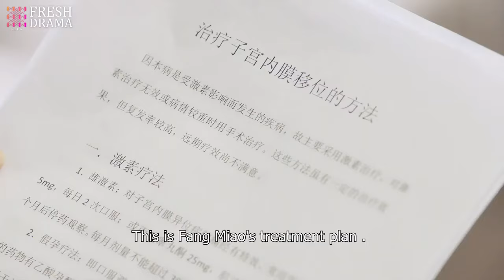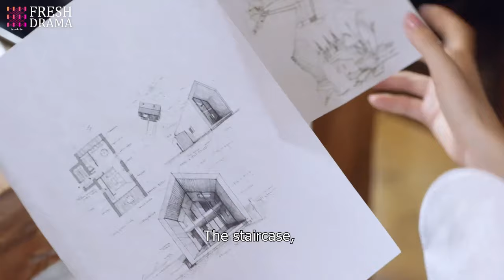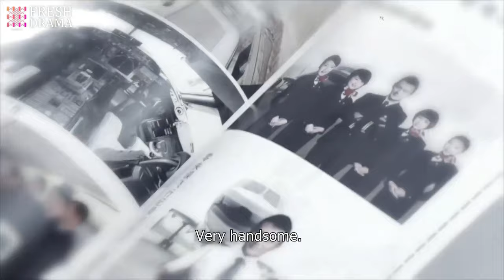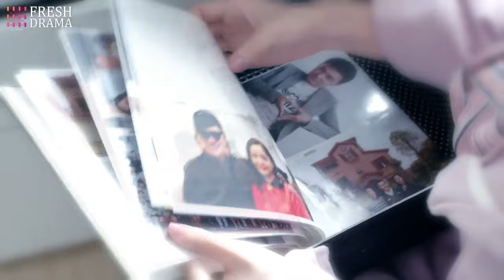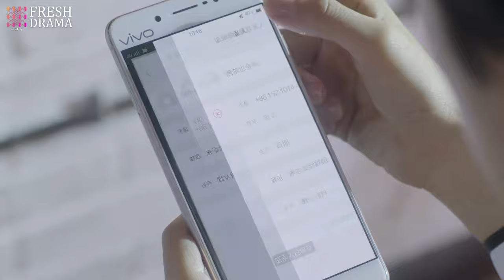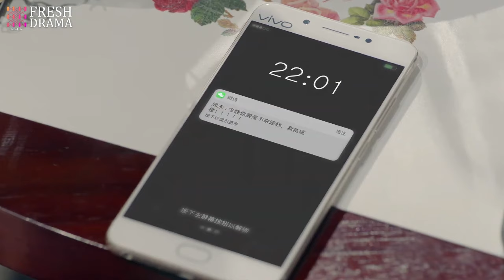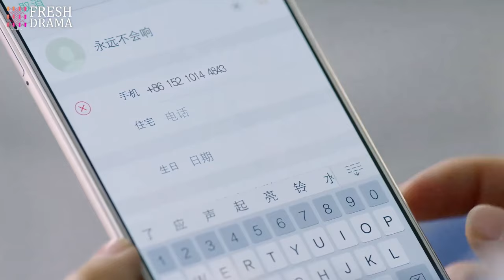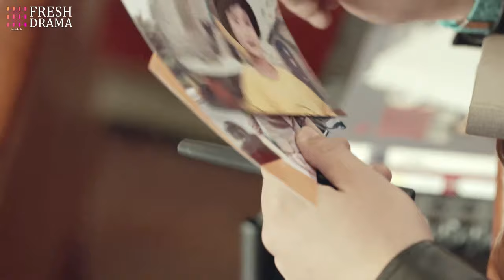FULL| She visited her boyfriend's sister, but unexpectedly found he had a hidden pregnant fiancee!!